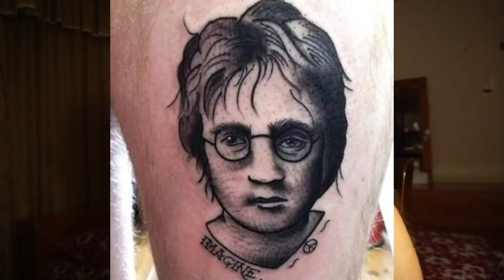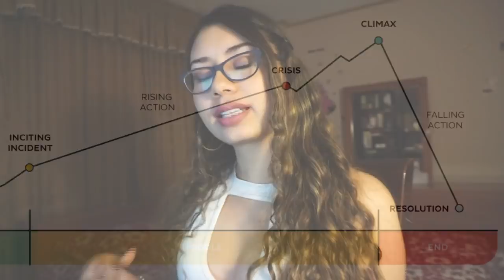DAENERYS TARGARYEN - ¿Qué es un buen personaje? | Arcade's Books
¡Hola mis lectores y no lectores de YT! Pueden parar las teorías conspirativas, ¡¡he vuelto!! (jajaja, los extrañé mucho :3). En el video de hoy hablaremos sobre personajes, particularmente del de Daenerys Targaryen, de la serie Game of Thrones (Juego de Tronos) que tan controversial es últimamente. ¿Es un buen personaje? ¿Qué características construyen a un bien personaje? Este podría ser otro episodio de consejos para escritores ^^